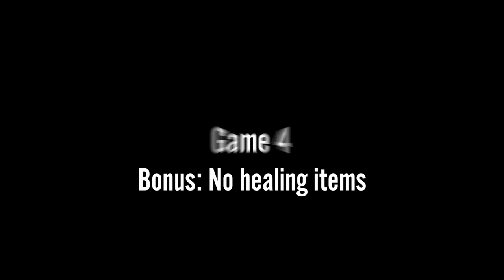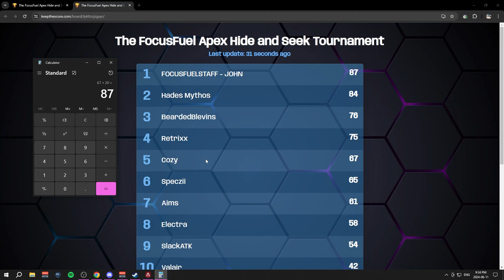We WON in a 2,000 HIDE N SEEK TOURNAMENT